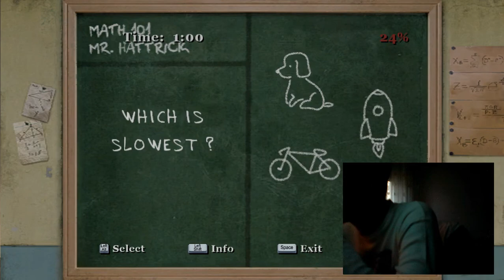STIGAO NAM DEDA MRAZ U BULLWORTHU! - Bully #8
I pozdrav jutjuberi i pozdrav gejmeri! Dobrodošli u novu epizodu Bully Scholarship Edition, zove se "STIGAO NAM DEDA MRAZ U BULLWORTHU!" Danas cemo igrati Bully Scholarship Edition!